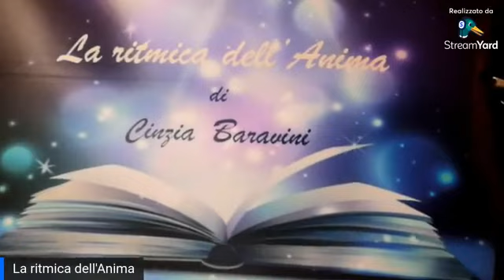ritmica dell'Anima intervista il poeta